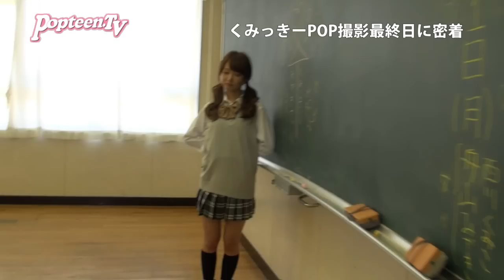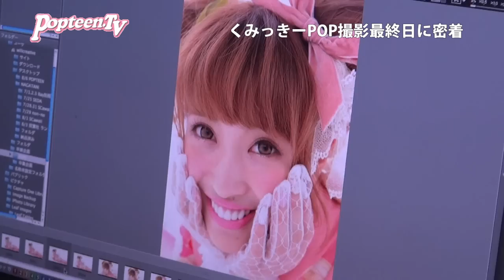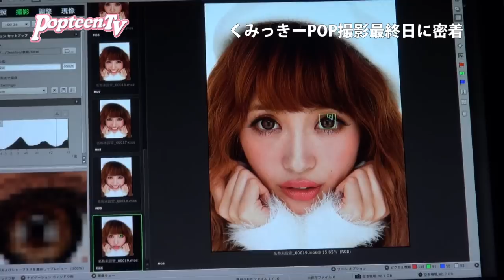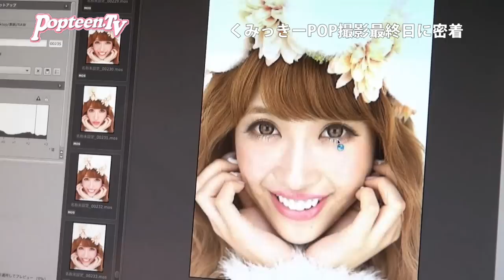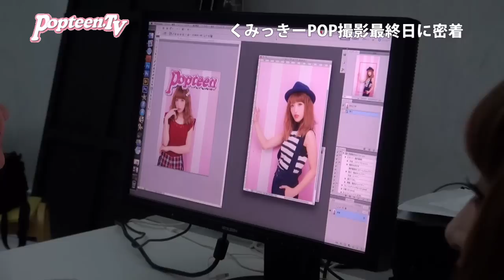くみっきー卒業！Popteen最終撮影日に密着！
くみっきーこと舟山久美子チャンがPopteen2014年10月号をもって卒業！その最後の撮影日に1日PopteenTVが密着したよ！ラスト撮影日もフル稼働！渋谷と学校でロケをして、卒業特集ページ、そして表紙撮影まですべてお見せしちゃいます！